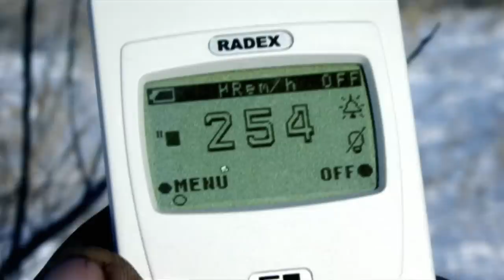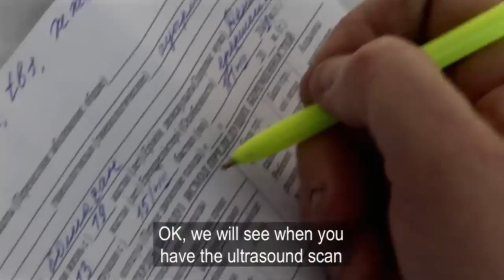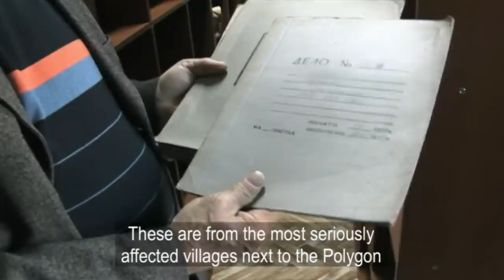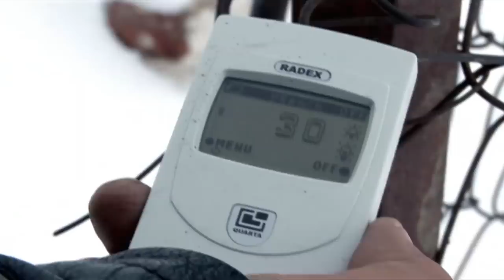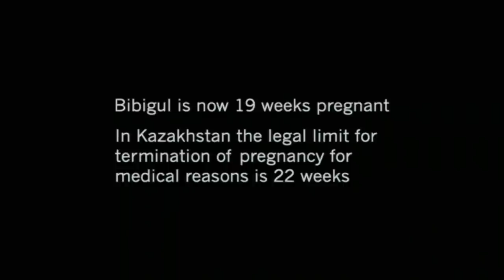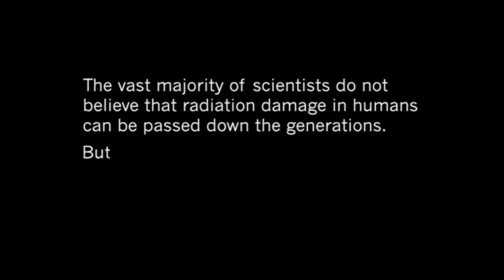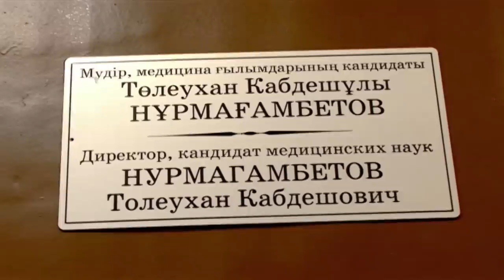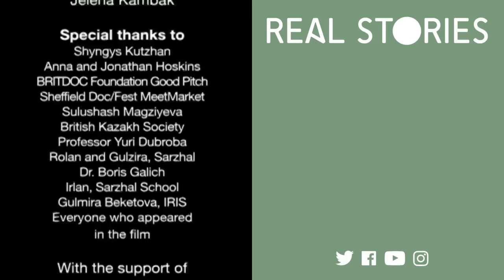Fallout Diaries: Stories from the Soviet Nuclear Testing Zones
During the Soviet era, the people of Semipalatinsk in Kazakhstan were used as human guinea pigs in the testing of nuclear weapons. Today they live with the consequences.
Whilst sheep graze in radioactive bomb craters, many in the population of Semipalatinsk in Kazakhstan believe that the testing of nuclear weapons is the reason why one in twenty children are born with birth defects. Dr Toleukhan Nurmagambetov, the boss of the city’s maternity clinic, wants to introduce a genetic passport which will prevent those with suspect genes from giving birth. Bibigul Balargazinova — a local woman from the test–site — is pregnant and her “defected and frightful” face arouses the suspicion of local medical staff. Nurmagambetov labels her a genetic failure. He implores Bibigul to get tested and abort the child who he fears will be born disabled, but Bibigul refuses to give up her dream of becoming a mother.

Produced by Tigerlily Films